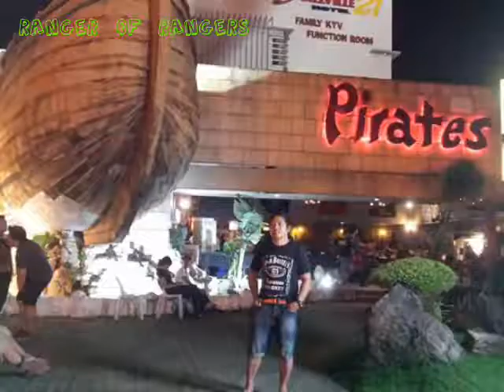It's more fun in the Philippines